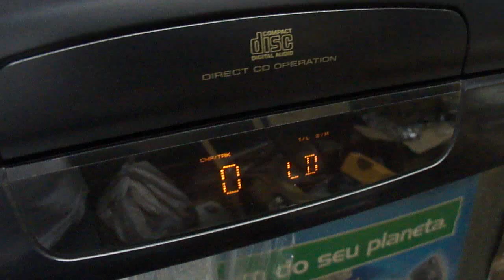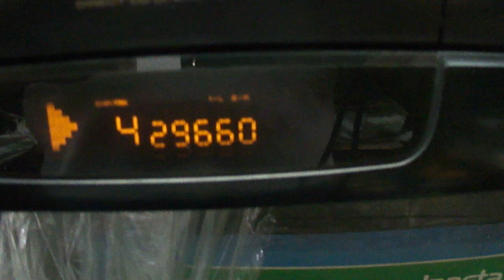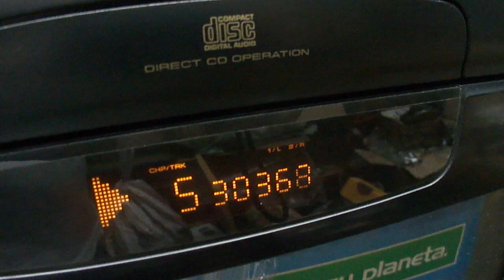O Rei do Som - Teste LD e CD Player Pioneer CLD-S270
Teste LD e CD Player Pioneer CLD-S270